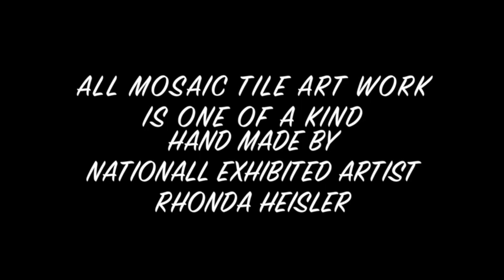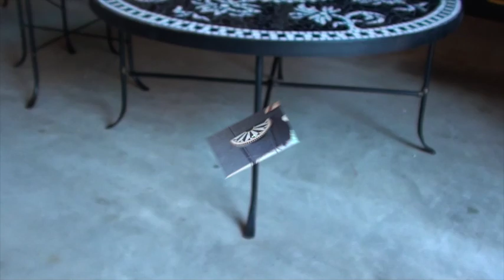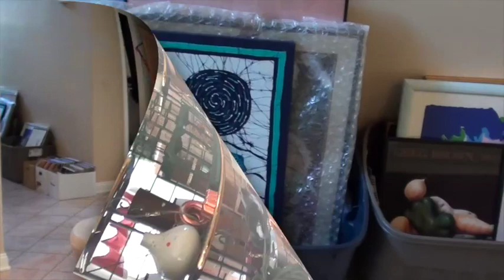Skillman Sale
Mosaic Art Craft and Moving Sale by local Artist Rhonda Heisler In Skillman
Stone Mountain Court

Oct 3 and Oct 4
Saturday 8:00 to 2:00
Sunday 9:00 to 3:00

THIS SALE IS NOT TO BE MISSED….
CHRISTMAS IS JUST AROUND THE CORNER….
AND MOSAIC ITEMS DRASTICALLY REDUCED!

Outstanding Handcrafted Mosaics and Moving Sale by Nationally Exhibited Artist Rhonda Heisler

We are conducting a moving sale at the creatively-inspired home of a professional mosaic artist whose recent commissions have included work for private collectors, Hilton Resorts, Seabourn Cruise Line, hospitals and medical centers, a NJ public library, and an exclusive NYC designer.

Artist is moving out of state and in addition to furniture, housewares, highly curated decor items, and collectibles, is selling off her studio inventory at bargain prices.

You’ll find mosaic mirrors, mosaic-topped wrought-iron tables, framed mosaic fine art, and small decorative items.  All work is one-of-a-kind and handcrafted to exacting standards.

Mosaic Items for Sale:

Ancient Rhythms
Terrible Beauty
Fruit Mosaics
Time and Place
Sukkothai
Cold Cold Heaven
Ribbon Mirror
Mission Mirror
Small Mosaic Mirrors
Round Accent Table
Half Round Console Table
Arch Top Mirror
Round Cocktail Tables
Oval Vanity Tray
Mosaic Tray
Mosaic Vase
Picture Frames

Other Items For Sale:

French Provincial Bedroom Ensemble
Round Glass Top Kitchen Table and Stools
Small Bakers Rack
Large Bloomingdales Bakers Rack
Leather Recliner and Ottoman
Distressed 7’ Bookcases
Lamps
Ergonomic Adjustable Desk Chair
Quality Decor Items and Household Goods
Dishes
Glassware
Flatware
Serving Items
Rattan Accent Tables
Decorative Mirror